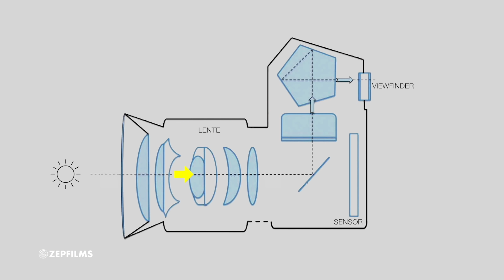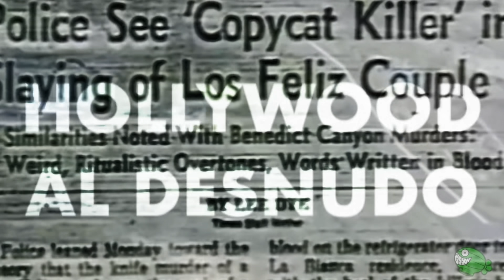La película de terror que cambió mi vida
Nicolás Amelio-Ortiz cuenta una de sus experiencias más apasionantes en el cine cuando fue a ver "La Masacre de Texas" (1974), de Tobe Hooper. No se pierdan nuestros cursos de cine